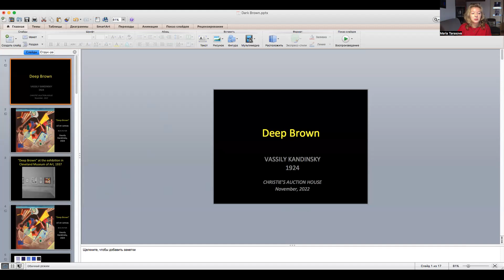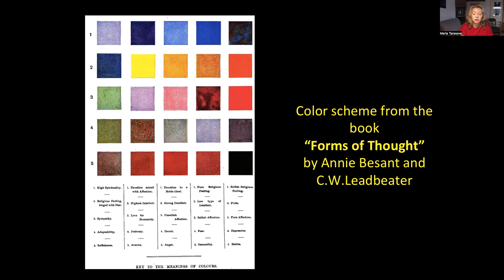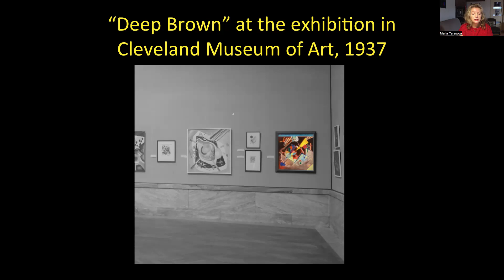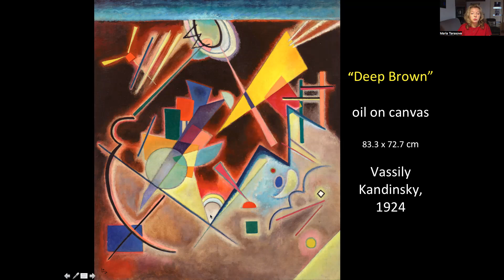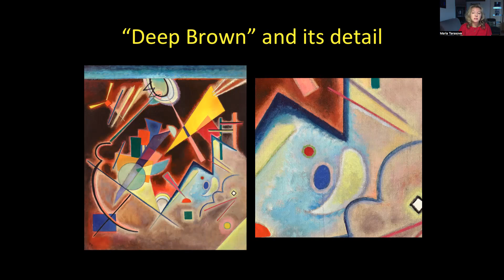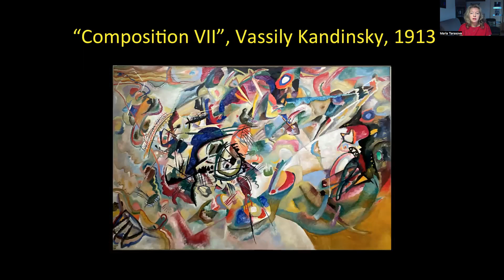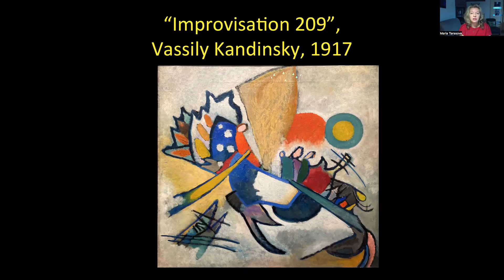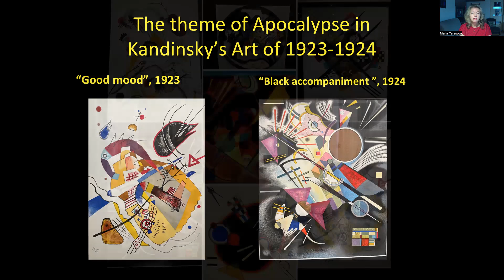ArtTalk. Part 7. "Deep Brown" by Vassily Kandinsky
In this art talk Dr. Maria Tarasova speaks about Vassily Kandinsky's artwork "Deep Brown" (1924) as a visual representation of the theory of abstract art created by the artist in 1910s and 1920s. Maria explains how the visual concepts of the apocalyptical vision of the end of the world, fight between light and darkness, descent of darkness on earth, destruction and reconstruction, eclipse and last days of the prior world are presented in the picture.